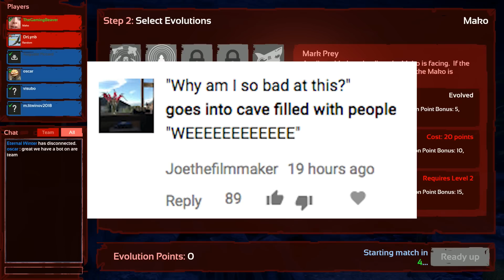MAKO SHARK - The Speedy Devil! - Depth | Ep3 HD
It's to eat some humans again and what better way to do so then as the Mako shark. I think i'm starting to get a little bit better at this game. Maybe.

Play as a shark or a diver in a dark aquatic world and overcome your enemies by employing cunning, teamwork, and stealth. Depth blends tension and visceral action as you team up against AI or be matched with other players in heart pounding combat.